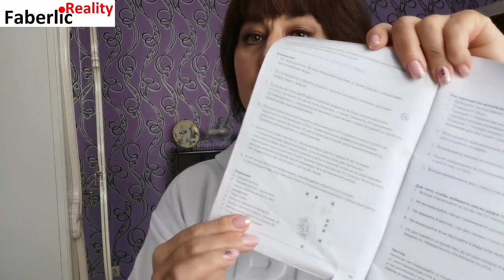Новинки Faberlic: фен и форма для оладий. Обзор моего заказа.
Получила новинки каталога 6 Faberlic: фен и форму для оладий, а также кое-что ещё из необходимого.

Хотите выгодно покупать товары  Фаберлик, экономя минимум 20% своего семейного бюджета?

Пройдите короткую регистрацию в компании и откройте для себя другой Faberlic: с выгодными покупками и подарками за свои покупки 👇